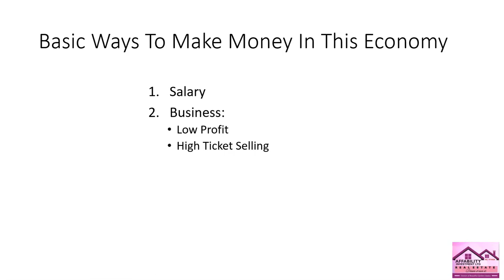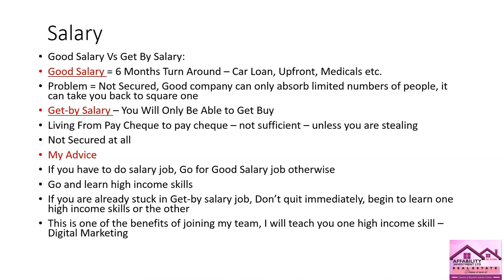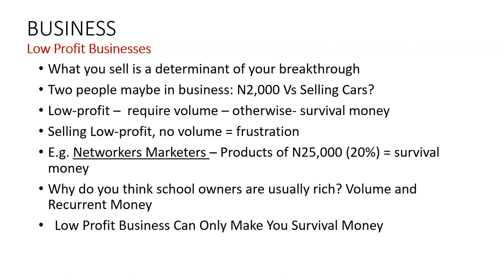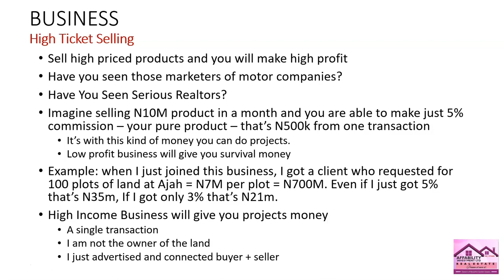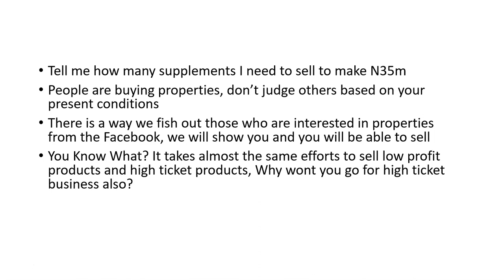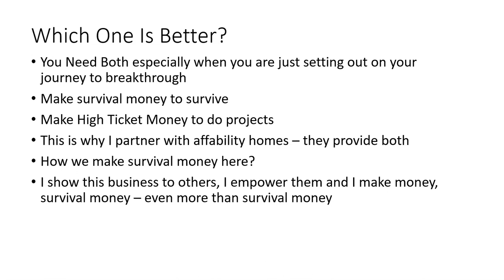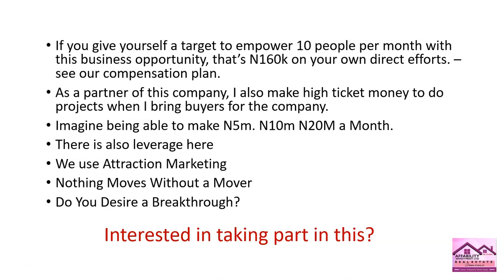August 25, 2021